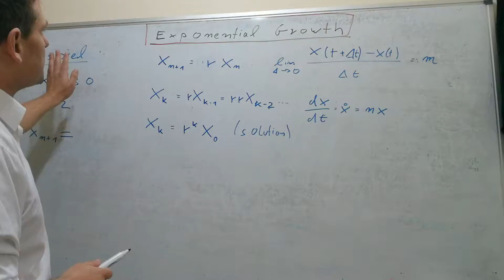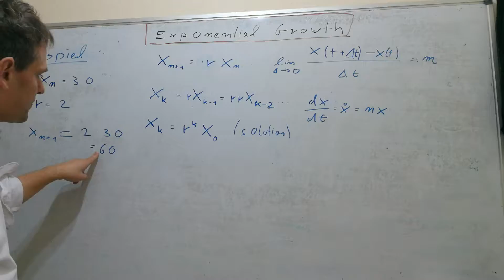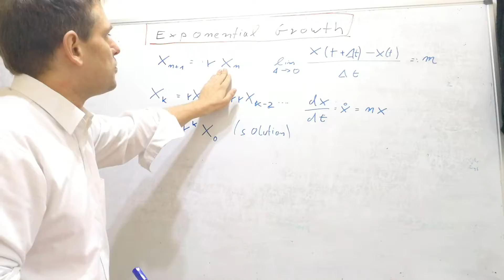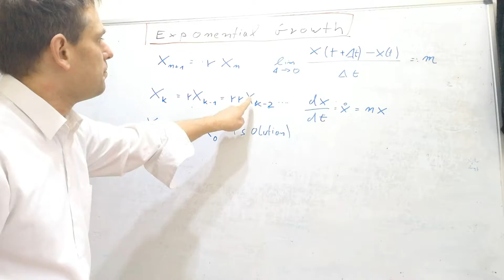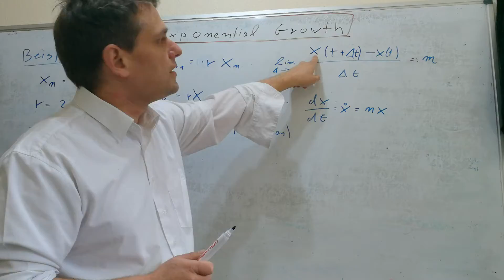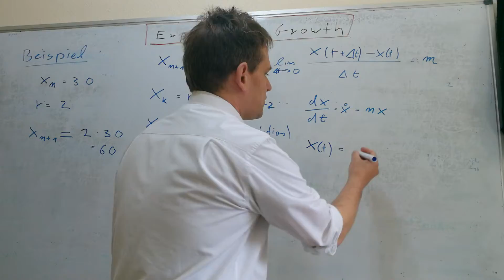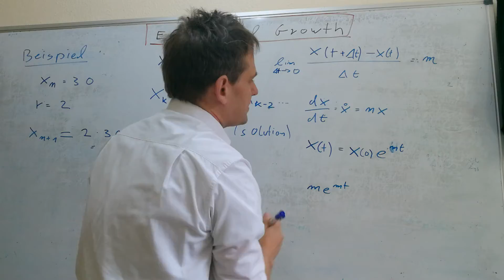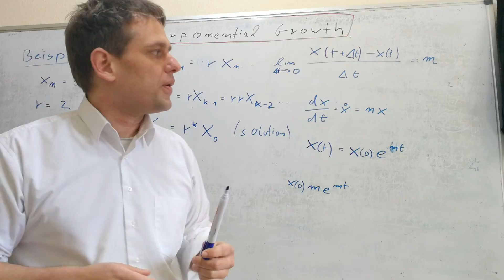Exponentielles Wachstum | Mathematik für Biologen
Mathematik für Biologen: Wir betrachten ein diskretes und ein kontinuierliches Modell des exponentiellen Wachstums von Populationen und diskutieren die biologische Anwendbarkeit.